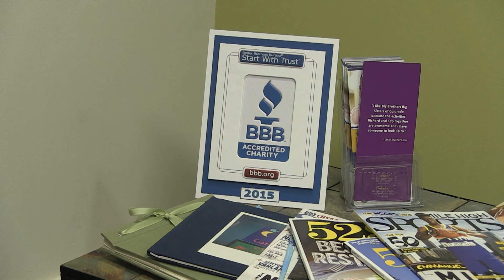Nonprofit of the Month: Big Brothers Big Sisters of Colorado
DENVER--BBB serving Denver/Boulder is pleased to congratulate Big Brothers Big Sisters of Colorado for being named our March Nonprofit of the Month. Currently operating out of offices in Denver and Colorado Springs, Big Brothers Big Sisters of Colorado has helped young people overcome tremendous obstacles to become stable, successful adults.
Big Brothers Big Sisters of America has been the national leader in youth mentoring since its founding in 1904 in New York City. In Colorado, the history began in 1918 with Claude Blake, chief probation officer in Denver, who watched wartime conditions cause an increase in lawlessness among boys in his community. Recognizing that these boys needed guidance more than critics, Blake established Big Brothers of Denver.
Big Brothers Big Sisters of Colorado has been a BBB Accredited Charity for 12 years, meeting all 20 Standards for Charity Accountability. Big Brothers Big Sisters of Colorado won the BBB Torch Award for Marketplace Trust in the nonprofit category in 2013.
BBB Serving Denver/Boulder charity review program was developed to help donors make informed giving decisions and to promote high standards of conduct among organizations that solicit contributions from the public. BBB reviews 501(c)(3) tax exempt organizations using the BBB Standards or Charity Accountability. These standards go beyond the requirements of local, state, and federal laws and regulations and cover four areas:
• Governance and Oversight
• Measuring Effectiveness
• Finances
• Fund Raising and Informational Materials
 “Through their continued mission of providing youth with mentoring relationships to help them to improve their sense of self, form positive relationships and achieve educational success, Big Brothers Big Sisters of Colorado is a shining example of a nonprofit that is truly impacting the future of our community and the generations to come,” says Adriana Carmona, BBB Denver/Boulder Nonprofit Program Director
In recognition of the Charity of the Month honor, BBB compiled a short video about Big Brother Big Sisters of Colorado.